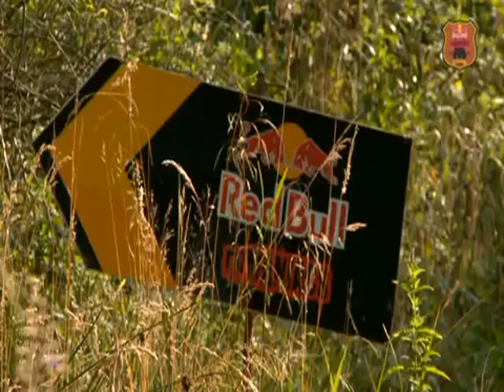ROMANIACS RALLYE 2009 DAY 1